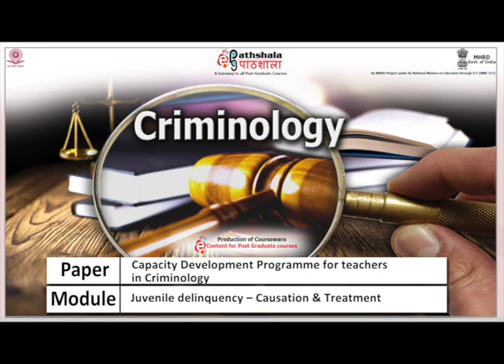Juvenile delinquency – Causation & Treatment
Subject:Criminology
Paper: Research in Criminology & Criminal Justice